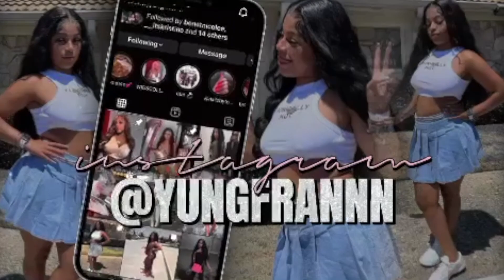My First Time Talking About My Grandma since she passed :(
GOALS 1,000 LIKES